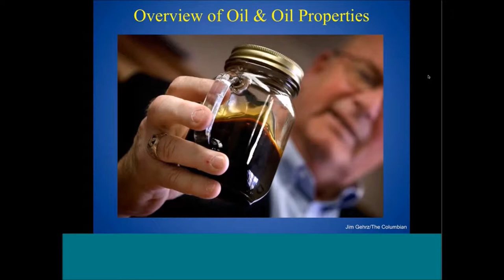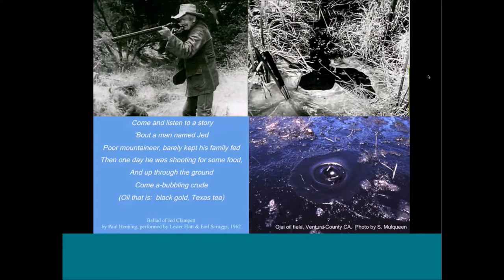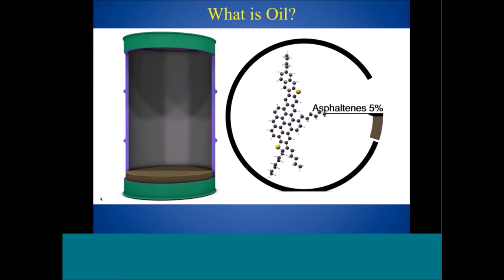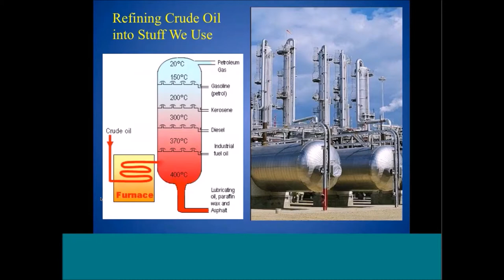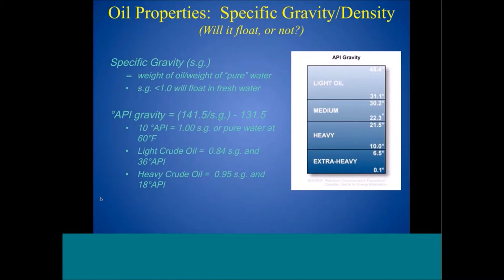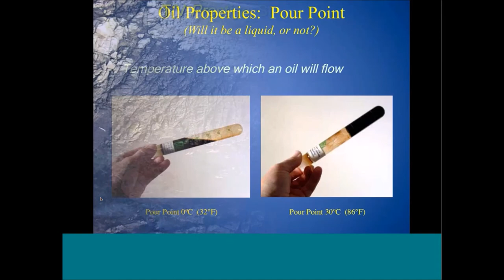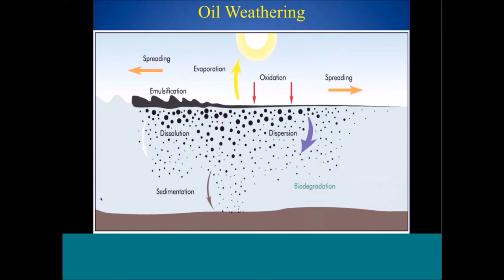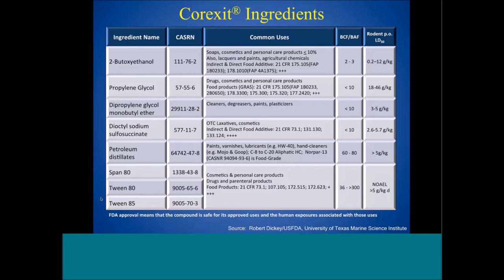Healthy Gulf Seafood Seminar - Oil and properties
Gary Shigenaka is a senior biologist with the National Oceanic and Atmospheric Administration’s Emergency Response Division in Seattle. He has provided biological and shoreline assessment support during spills of oil and hazardous chemicals in the U.S. and internationally for more than two decades.  He presented at the Healthy Gulf Seafood seminar, held in Long Beach, MS, on Nov 18th, 2015 and provided background about oil and oil properties.